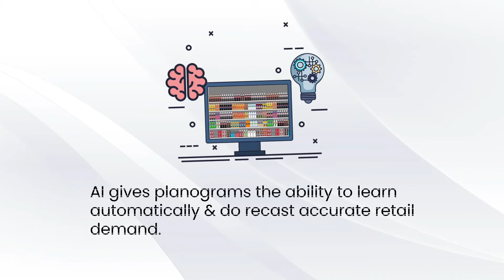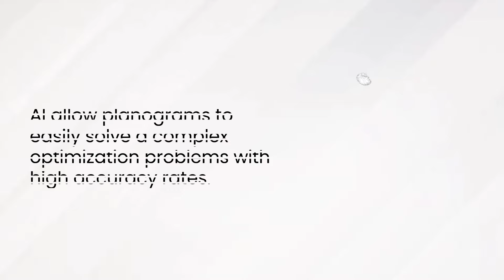Retailers benefit from Ai powered Planogram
This is the Artificial Intelligence era, and it is gaining immense popularity in the retail industry too. Artificial Intelligence can give insights into customer behavior patterns. Planograms help us to optimize the quantity and location of products. Why not combine both features and create a sales and marketing plan that gives a boost to your profit margin? AI can automate the optimization of retail space. Check out the video to learn more.